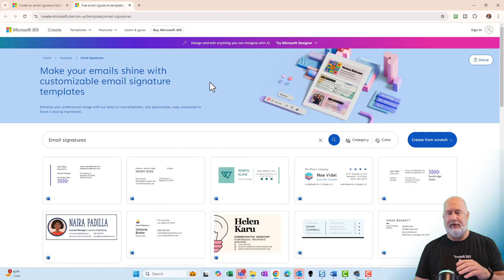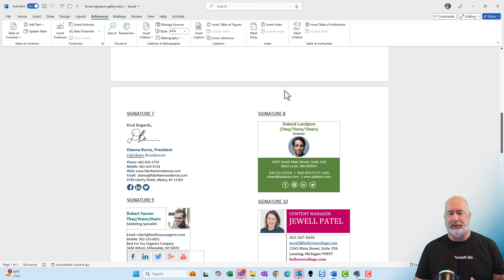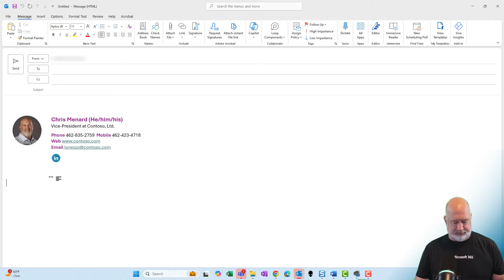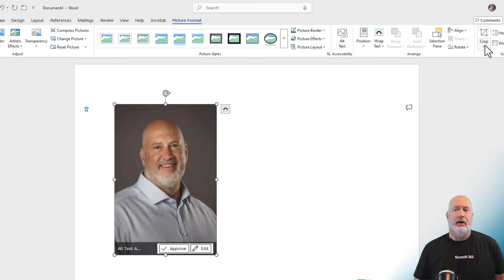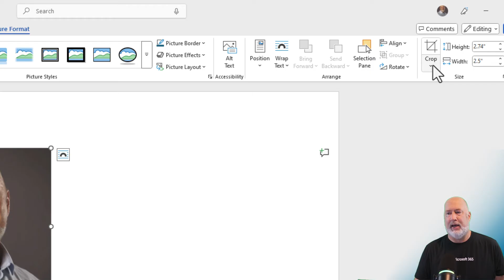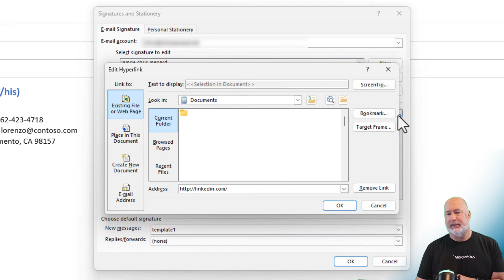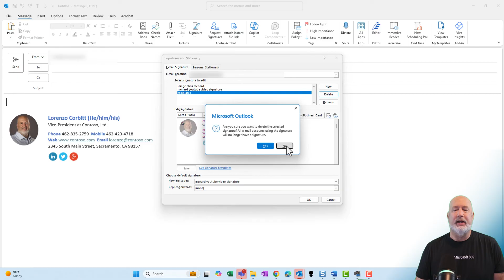Customize your Email Signature in Outlook!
In this video, I demonstrate how to create an impressive Outlook email signature featuring a customized profile picture in an oval shape. I guide you through using Microsoft templates, customizing signatures in Word, and properly managing image sizes for optimal appearance. You'll learn detailed steps for copying, pasting, and modifying signature elements like LinkedIn icons, ensuring personal links, and removing unwanted icons. Additionally, I cover setting default signatures for various email types. I also provide downloadable resources and links for ease of use.

00:00 Introduction and Overview
00:25 Creating an Email Signature Template
01:36 Customizing Your Signature in Word
02:58 Inserting and Adjusting Your Profile Picture
05:00 Finalizing and Saving Your Signature
06:47 Conclusion and Additional Resources

The Word document is located in the blog post.

-- EQUIPMENT USED
○ My camera